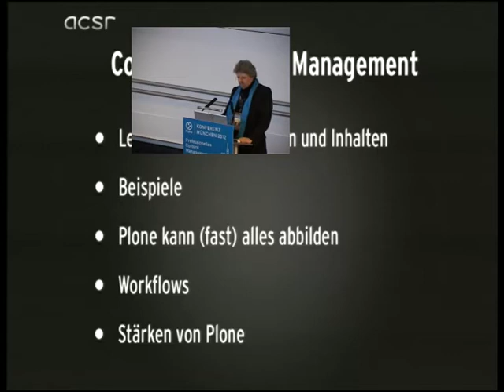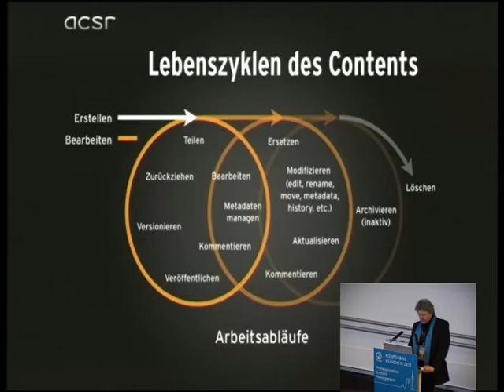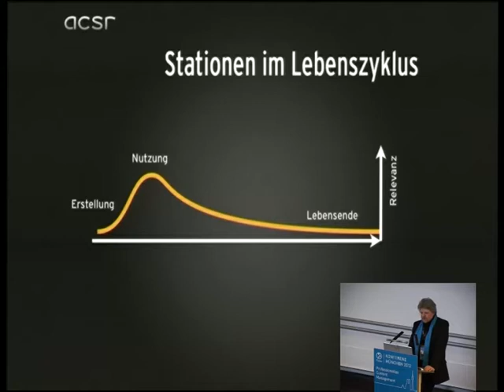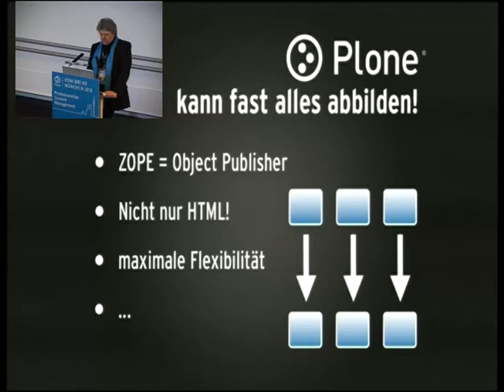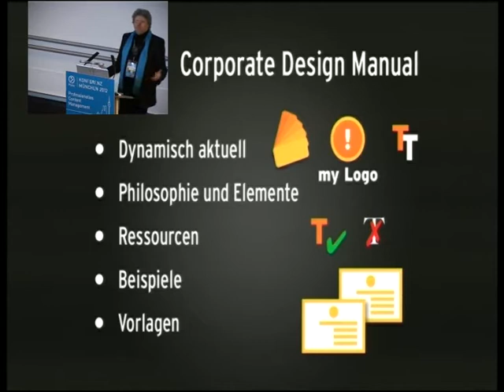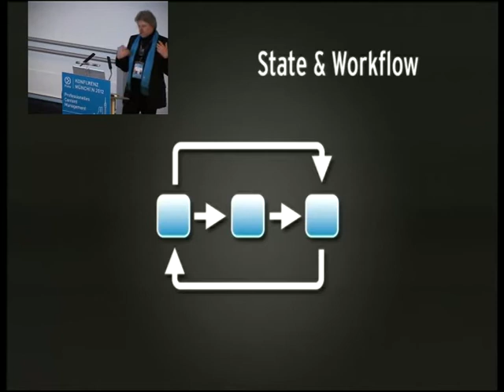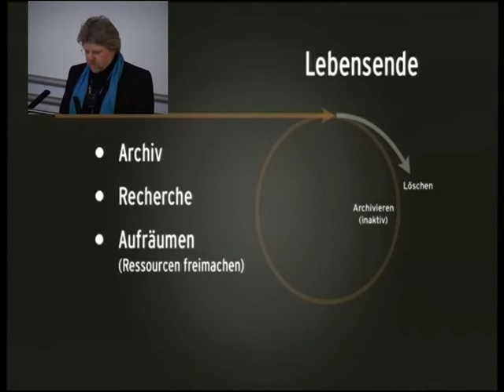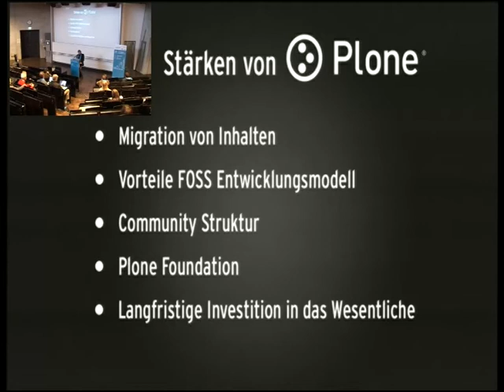Armin C. Stroß-Radschinski: Digitale Inhalte langfristig verwalten (Plone Konferenz München 2012)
Der Vortrag legt den Schwerpunkt auf den Lebenszyklus digitaler Inhalte von der Entstehung bis zum Ausklang innerhalb eines Archivs oder der Migration in ein zukünftiges System. Am Beispiel des OpenSource CMS Plone wird die langfristige Verwaltung von Datenbeständen in Verbindung mit beschreibenden und organisierenden Metadaten und deren Workflows aufgezeigt.

Die Begleitung der gesamten Existenz digitaler Daten von der Entstehung bis zur Archivierung hat heutzutage eine enorme Bedeutung für jede Organisation. Große Datenmengen mit Hilfe preiswerter Speicher zu vergraben ist sehr einfach geworden.

Sobald es um Qualität geht, ist Wissen-Management wichtiger als reines Abspeichern (Data-Warehousing), denn Wissen ist die Essenz der Information. Am Ende zählt, das Wesentliche der verfügbaren Informationen zu erkennen. Feste Zugriffsstrukturen helfen hier nicht weiter. Bietet ein CMS die Möglichkeit flexible Regeln zu verwenden, um immer wieder den Zugriff neu zu gestalten, kann diese Information über den ganzen Lebenszyklus optimal verfügbar gehalten werden.

Plone kann sehr leicht mit Regeln konfiguriert werden. Sie sind der Schlüssel, um leistungsfähige Arbeitsabläufe flexibel abzubilden. Ohne diese Flexibilität bleiben Content-Manager und User Marionetten, die in den Fäden fester Vorgaben der Datensilos gefangen sind. Wenn Organisationen diese Regeln selbst beeinflussen können, werden genau jene kreative Lösungen möglich, die heute für Erfolg so wichtig sind.

OpenSource Software kann helfen solche Systeme flexibel aufzubauen. Jeder kann selbst ein Teil der Entwicklung dieser Systeme durch eine freie Community werden.

Der Designer und Produktentwickler Armin Stroß-Radschinski liefert mit seinen Unternehmen seit 1991 Design und innovative Funktionalität für hervorragende Produkte und Publikationen. Im IT-Umfeld gehören dazu Datenbank-Frontends und Webanwendungen sowie Softwarekonzepte und innovative Funktionalität für produktive Umgebungen. Besonderer Schwerpunkt ist Integriertes Consulting im strategischen Umfeld von Marketing, Produktion und Unternehmenskommunikation über die gesamten aktuelle Bandbreite der Medien- und Fertigungstechnik hinweg. Er ist Mitglied der Plone Foundation, der Zope Foundation und im Vorstand des Python Software Verbandes aktiv.